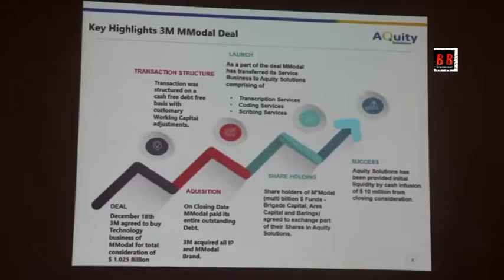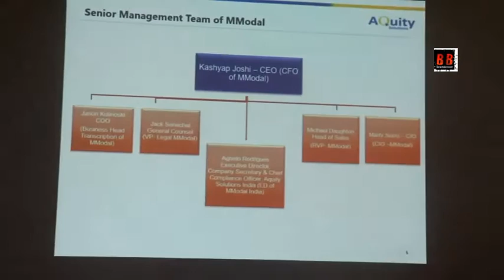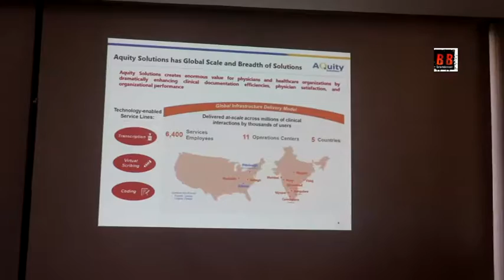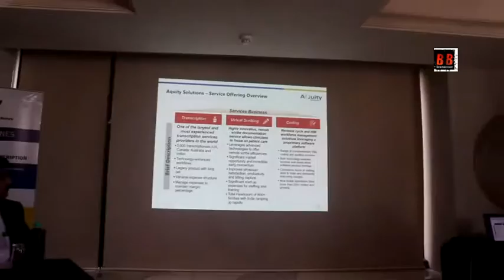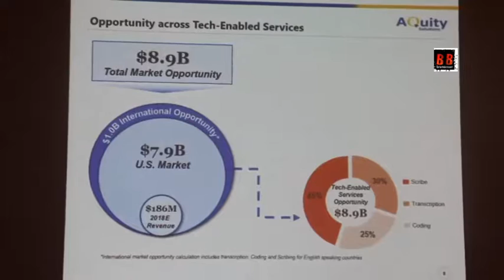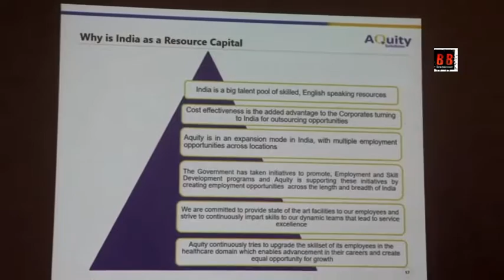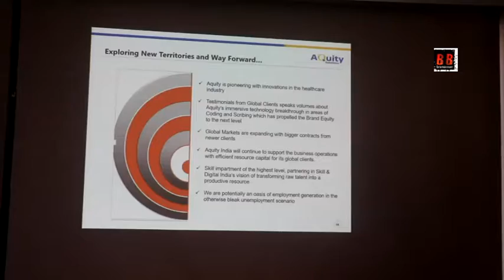New Business Vertical - Medical Coding And Virtual Scribing Drive Aquity Solutions Expansion Plans